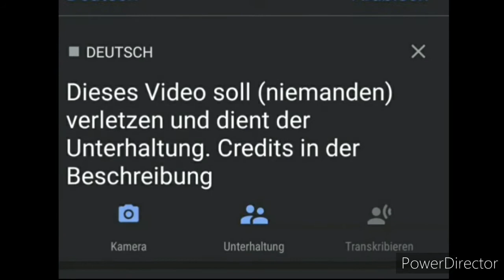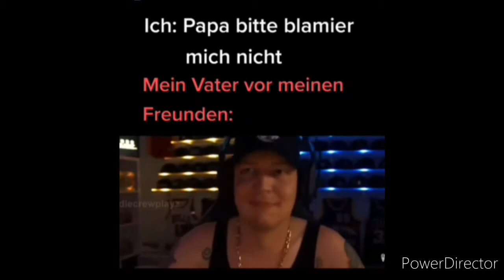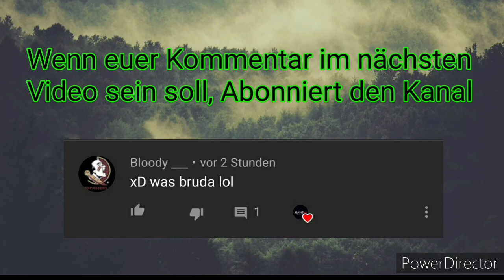Deutsche Memes aus der Zukunft😱 #3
Deutsche Memes aus der Zukunft

Wenn euch das Video gefallen hat, lasst gerne ein Abo da

§ 24 Freie Benutzung (1) Ein Werk, das in freier Benutzung des Werkes eines anderen geschaffen worden ist, darf ohne Zustimmung des Urhebers des benutzten Werkes veröffentlicht und verwertet werden.